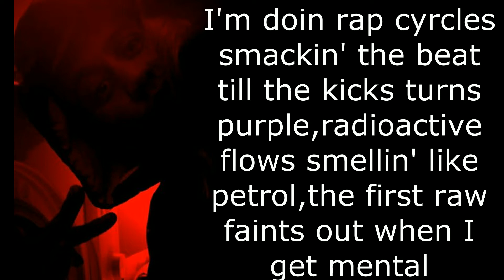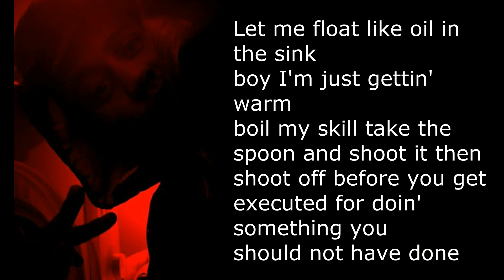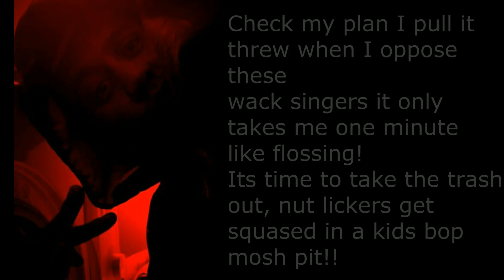SickD-First to set it off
beat:Simon says
another tape on the way comin soon dedicated to all the bitches and mf's out there~~!!